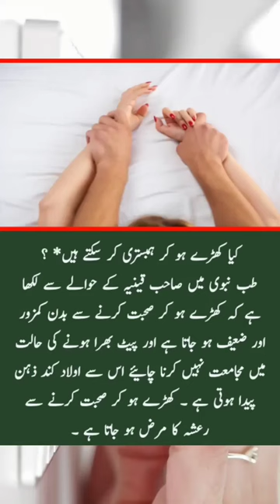Khade hokar humbistari karna